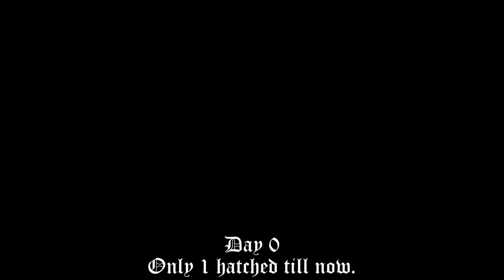Pigeon Babby Day By Day Growth Latest 2019 Video